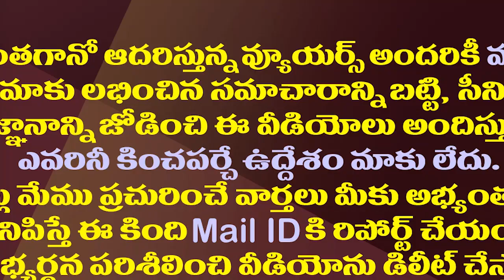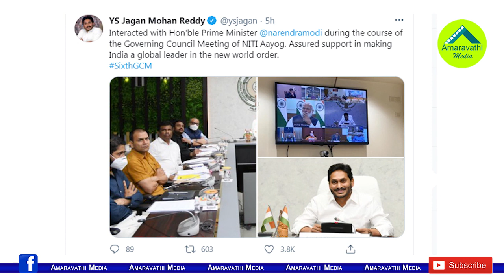జగన్ స్కీమ్ సూపర్..ప్రశంసించింది ఎవరో తెలుసా?| NITI Aayog Praised AP CM YS Jagan's Scheme